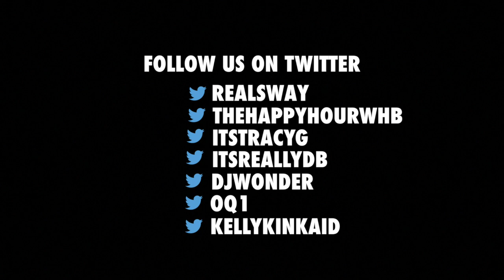De La Soul on NWA Inspiration, Breaking Boundaries with Bob Dylan & New Generation of Artists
De La Soul has stood the test of time simply because they were different and weren’t afraid to be themselves. When you look back at their musical contribution it still pays dividends in the form of touring which they still do to this day. But, even trendsetters get inspiration from those around them and for the legendary group it was watching NWA in 1989 that had the biggest impact on them. The goosebumps…the high of just seeing how fans responded to their music singing word for word even down to the transitions sparked something that will inevitably take the group into more than 20 years of killing shows.

Of course when you do something new or different you will be faced with opposition and they faced it head on. Hitting the stage with Bob Dylan at times or making similar moves just to break barriers of what was deemed “the usual”. Fast forward to today, Kaytranada opened up for Madonna which is incredible! Without artists like De La Soul, that wouldn’t be possible. It says something when these guys are still able to tour and are now on their 9th studio album. Longevity at its finest.

De La Soul on NWA Inspiration, Breaking Boundaries with Bob Dylan & New Generation of Artists | Sway's Universe